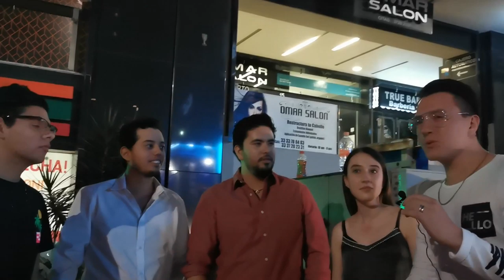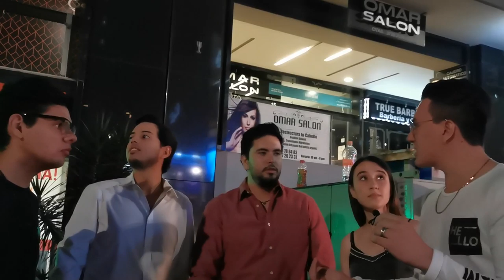PREGUNTAS INCÓMODAS A LIZBETH RODRÍQUEZ ¿Lizbeth arruina o salva vidas? *| ROCKSHOW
➡️SIGUE LA CUENTA OFICIAL DE ROCKSHOW VLOGS EN INSTAGRAM PARA QUE NO TE PIERDAS DE NADA!